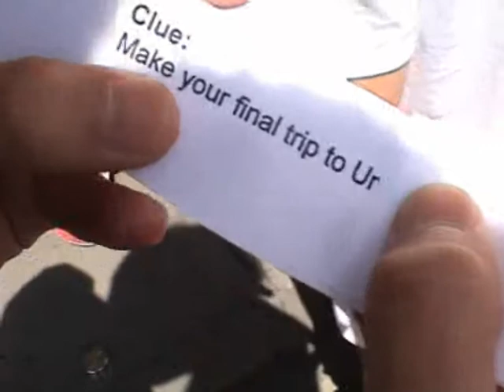OCF Melb Uni Amazing Race '04 Part 4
lim wu's cg